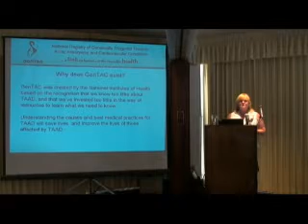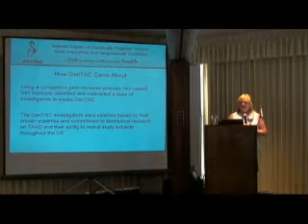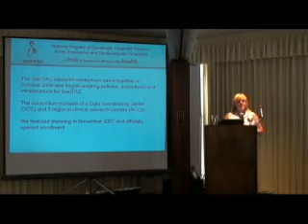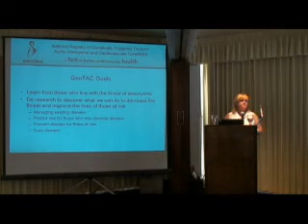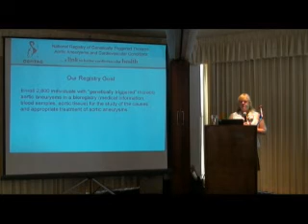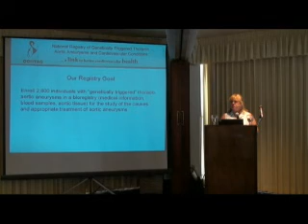BAVD TAAD and Genetics - Part One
Part One of a presentation by Cheryl Maslen, PhD, of OHSU about GenTAC and genetic research into thoracic aortic aneurysm and dissection including bicuspid aortic valve. Provided as a public service by the Bicuspid Aortic Foundation,